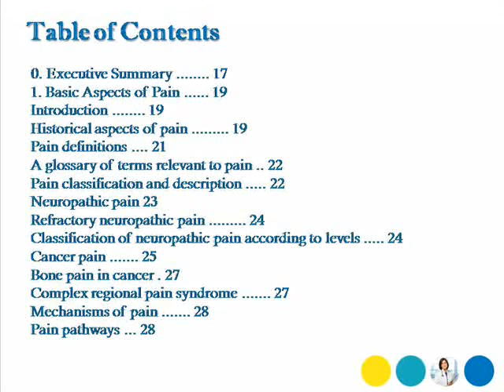Bharat Book Presents : Pain Therapeutics - Drugs, Markets and Companies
This report describes the latest concepts of pathomechanisms of pain as a basis for management and development of new pharmacotherapies for pain. Major segments of the pain market are arthritis, neuropathic pain and cancer pain. Because pain is a subjective sensation, it is difficult to evaluate objectively in clinical trials. Various tools for pain measurement are described, including brain imaging.

Most of the currently used analgesic drugs fall into the categories of opioids and nonsteroidal antiinflammatory drugs such as COX-2 inhibitors. Non-opioid analgesics include ketamine, a N-methyl-D-aspartate receptor antagonist. Adjuvant analgesics include antidepressants and antiepileptic drugs used for the treatment of neuropathic pain. Management of pain is multidisciplinary and includes both pharmacological and non-pharmacological methods such as acupuncture, transcutaneous electrical nerve stimulation and surgery. Various pain syndromes require different approaches in management, for example, the main category of drugs for migraine are triptans such as sumatriptan.

Drug delivery is an important consideration in pain treatment. Controlled release preparations provide a steady delivery of analgesics. Well-known non-injection methods such astransdermal, pulmonary and intranasal application have been used. Topical analgesics and local anesthetics are also available. Devices such as implanted pumps are used for delivery of drugs such as opioids intrathecally (introduction into spinal subarachnoid space by lumbar puncture) in patients with cancer pain.

The wide variety of drugs in development includes opioid receptor ligands, bradykinin antagonists, mPGES-1 inhibitors, glutamate receptor antagonists, substance P and neurokinin receptor antagonists, norepinephrine transporter inhibitors,P2X2 neuron receptor antagonists and nitric oxide-based analgesics. A number of cannabinoids are also in development for pain. Fish-derived tetrodotoxin was initially focused on indication of opiate addiction withdrawal but is found to have an analgesic action as well. Cone shells contain therapeutically useful peptides including the conotoxins, and one such peptide, ziconotide, has been approved. Various cell and gene therapies are also being developed for the management of pain.

Advances in molecular and biological techniques are markedly advancing our undestanding of pain. Understanding the pathophysiology of pain is an important factor in discovery of rational therapies for pain. Advances in pharmacogenomics and pharmacogenetics are enabling the development of personalized approaches to the management of pain.

Over 500 companies have been identified to be involved in developing or marketing pain therapeutics and 166 of these are profiled in the report along with 149 collaborations. These are a mix of pharmaceutical companies and biotechnology companies.

The worldwide analgesic markets were analyzed for the year 2012 and projected to 2022. Calculations are based on the epidemiology of various painful conditions and the development of analgesic drugs and devices. Unfulfilled needs for analgesics are identified and strategies are outlined to develop markets for analgesic drugs. The report is supplemented with 66 tables, 18 figures, and 600 selected references to the literature.